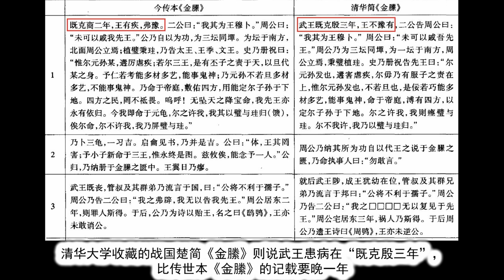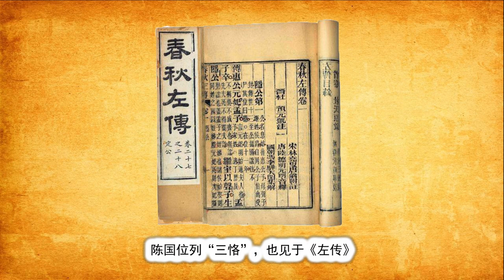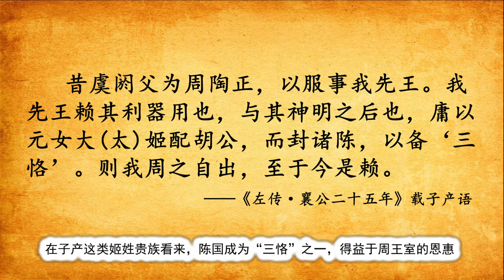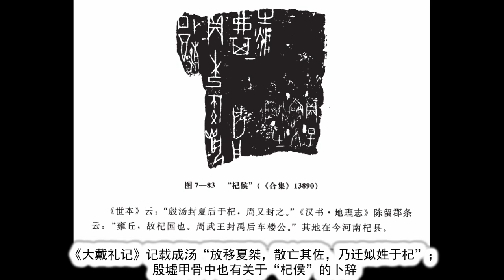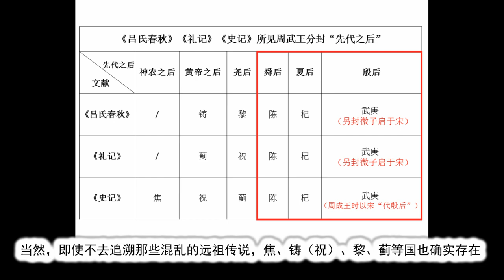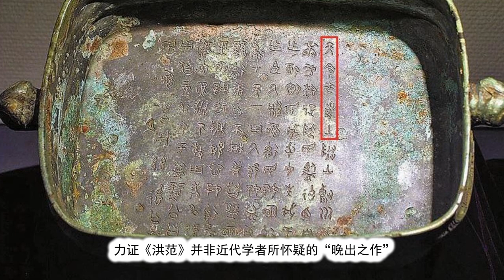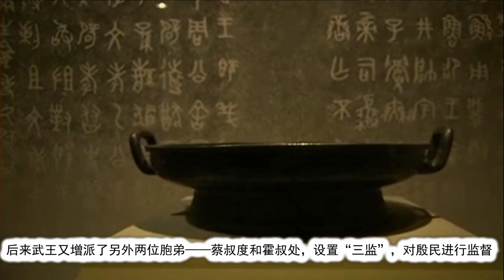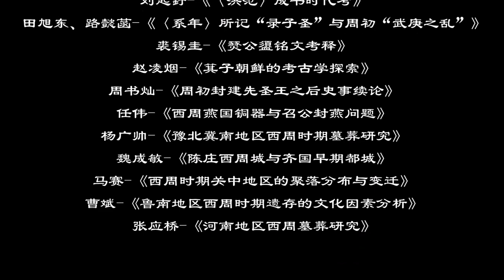【史图馆】商周风云18 武王分封